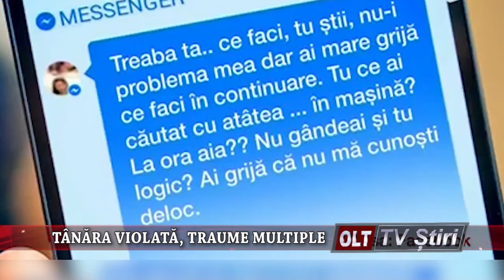TANARA VIOLATA TRAUME MULTIPLE 2807